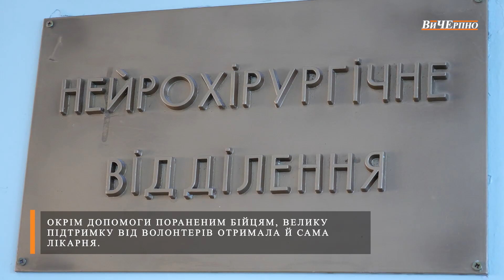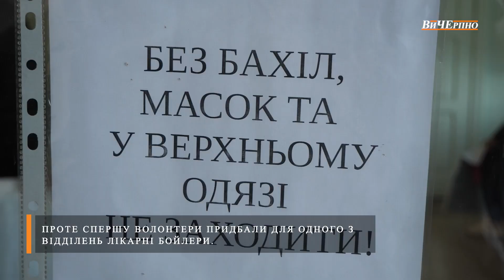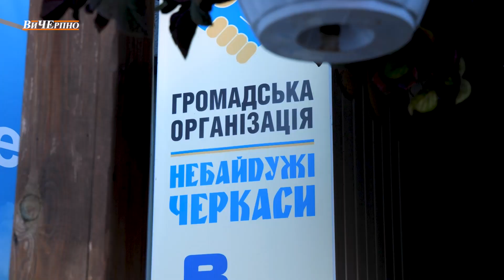Черкаські волонтери допомагають ставити на ноги поранених військових